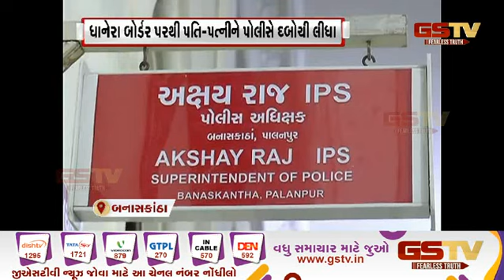Banaskantha : ધાનેરા બોર્ડર પરથી પતિ-પત્નીને પોલીસે દબોચી લીધા | Gstv Gujarati News